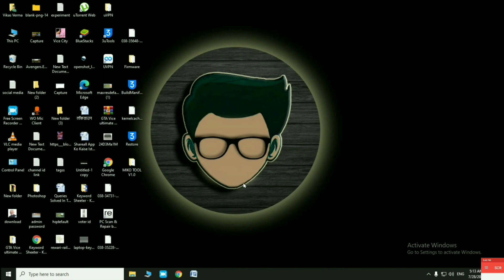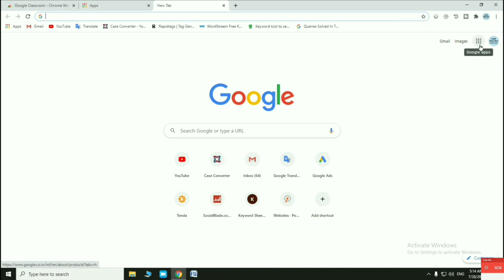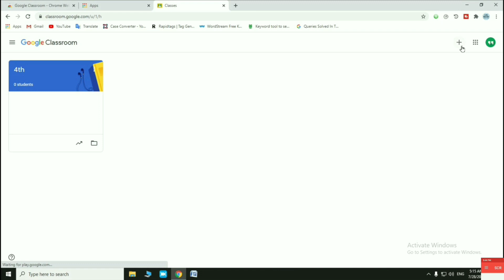Install Classroom In Laptop | Laptop Me Google Classroom Kaise Download Kare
In this video I have told how you can download or install Google Classroom software in your computer or laptop.

इस वीडियो में मैंने बताया है कि आप अपने कंप्यूटर या लैपटॉप में गूगल क्लासरूम सॉफ्टवेयर को कैसे डाउनलोड यानी इंस्टॉल कर सकते हो

Queries Solved In This Video:
1. Install Classroom In Laptop
2. Laptop Me Google Classroom Kaise Download Kare
3. How To Install Classroom App In Laptop
4. Computer Me Google Classroom Kaise Download Kare
5. How To Download Google Classroom On Windows 10
6. Google Classroom Windows 10 Download
7. Laptop Me Google Classroom
8. Pc Me Google Classroom
9. How To Download Google Classroom On Laptop Windows 10
10. Laptop Me Google Classroom Kaise Download Kare
11. How To Install Classroom App In Computer
12. Install Google Classroom On Desktop